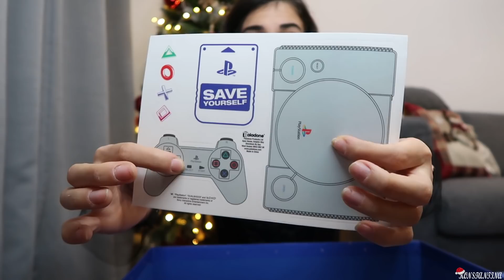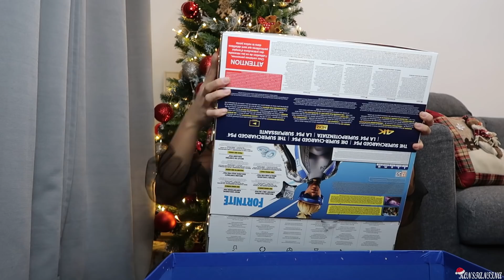ΤΟ ΚΑΛΥΤΕΡΟ ΧΡΙΣΤΟΥΓΕΝΝΙΑΤΙΚΟ ΔΩΡΟ | Konstantina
🔳Στο σημερινό vidεο κάνουμε unboxing το καλύτερο Χριστουγεννιάτικο δώρο το οποίο μου έστειλε η sony και την ευχαριστώ πάρα πολύ για αυτό! Δείτε το και περιμένω τα σχόλια σας 💖